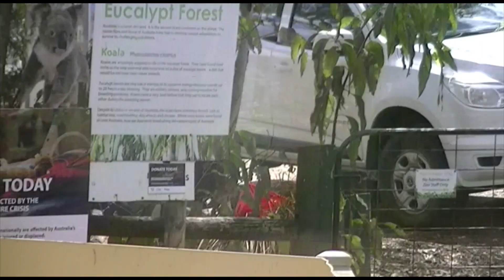Dedicated to Jade Weber and Family, 💐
Very Talented and a 10/10 wonderful personality... This music goes to Jade Weber and Family...Enjoy your music video...Has supported my channel in a small way, this is my big thanks...

@2022 Ian S Watts music

From
Ian S Watts